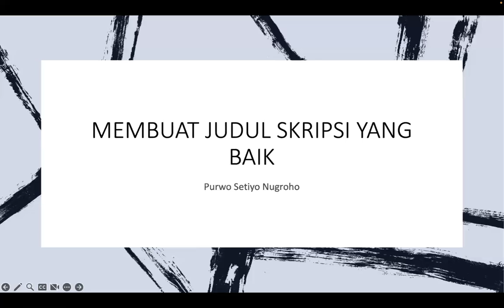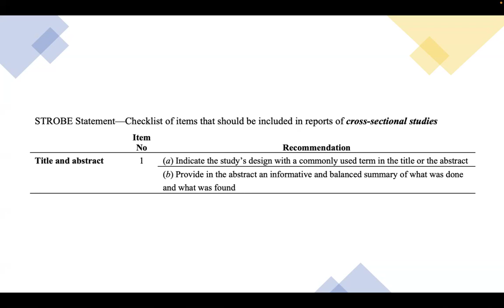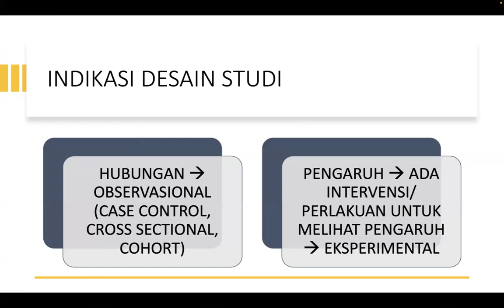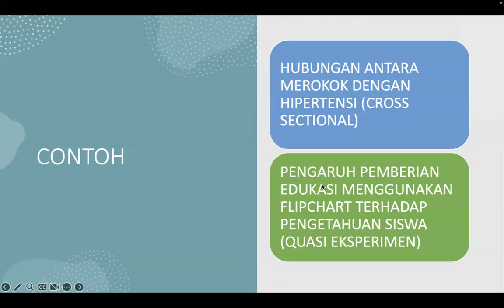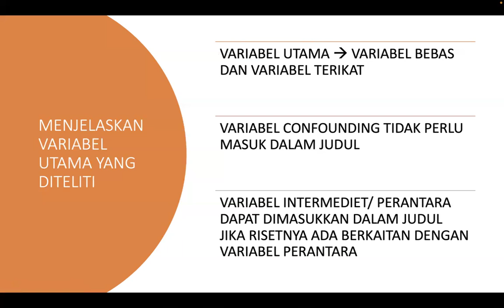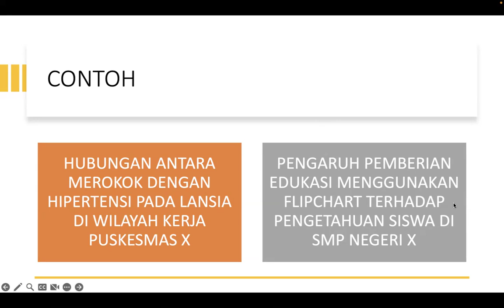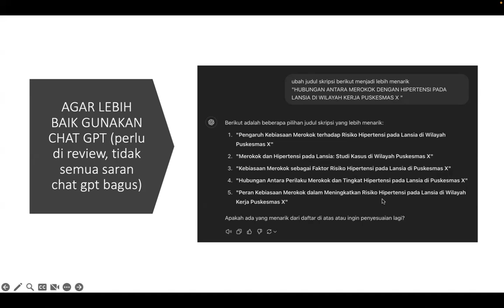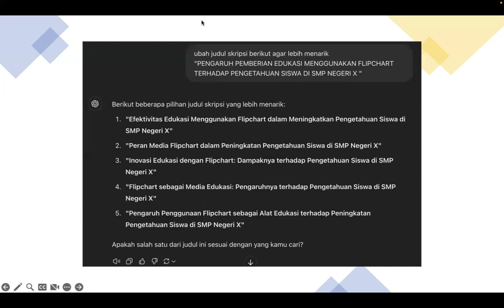MEMBUAT JUDUL SKRIPSI YANG TEPAT DAN BENAR MENGGUNAKAN CHAT GPT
Ingin tahu cara membuat judul skripsi yang tepat dan efektif? Dalam video ini, kami akan membahas tips dan trik untuk menyusun judul skripsi yang sesuai dengan kaidah akademik, sekaligus menarik perhatian pembaca dan penguji. Kami juga akan memanfaatkan bantuan Chat GPT, sebuah teknologi kecerdasan buatan, untuk membantu brainstorming ide dan menemukan kata-kata yang tepat untuk judul skripsimu.

Apa yang akan kamu pelajari di video ini:

Cara menentukan topik skripsi yang relevan
Teknik menyusun judul yang jelas, padat, dan deskriptif
Memanfaatkan Chat GPT untuk menghasilkan ide judul yang kreatif
Kesalahan umum yang harus dihindari dalam pembuatan judul skripsi
Jika kamu sedang dalam tahap awal menyusun skripsi atau merasa bingung dalam menentukan judul yang pas, video ini sangat cocok untukmu!